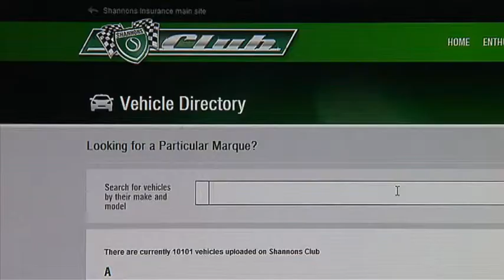Shannons Club - What's it all about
Shannons Club is a new social networking site specifically created for motoring enthusiasts.

and 'Join the Club'